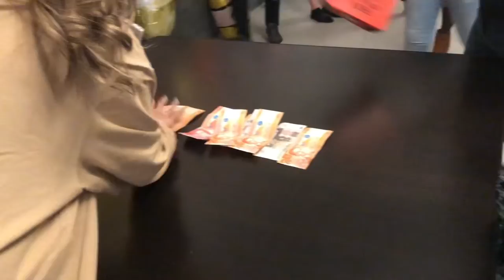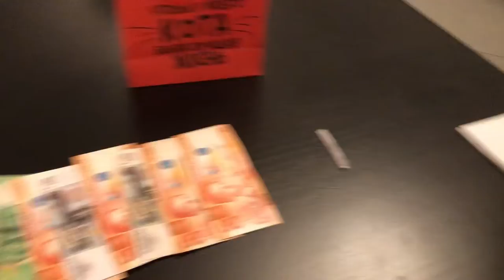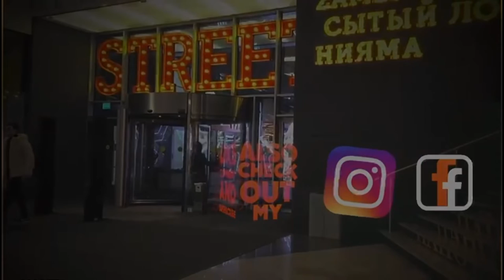MASQUERADE BIRTHDAY PARTY